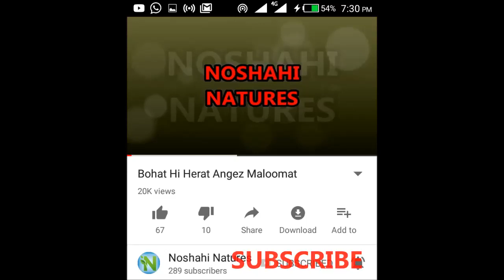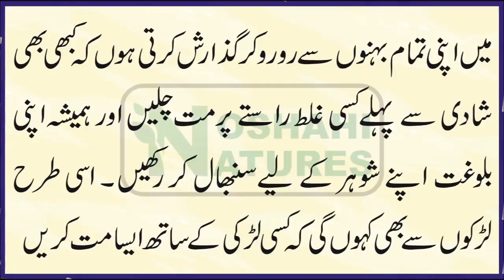چھوٹی بہن کے ٹیچر نے دن میں تارے دکھا دیے